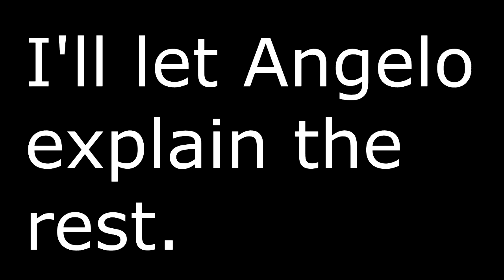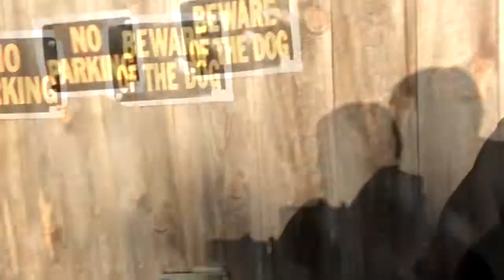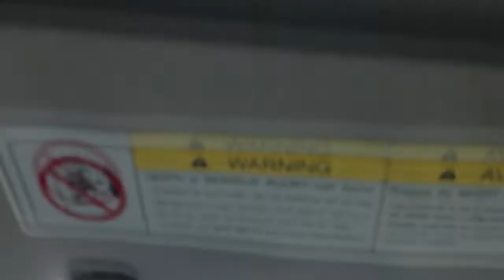BUYING A NEW CAR? Vlog (pt 2)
junGt86_